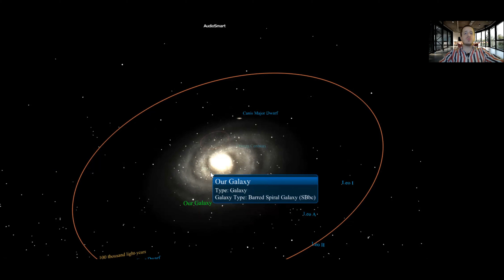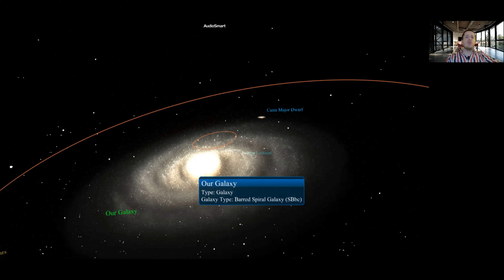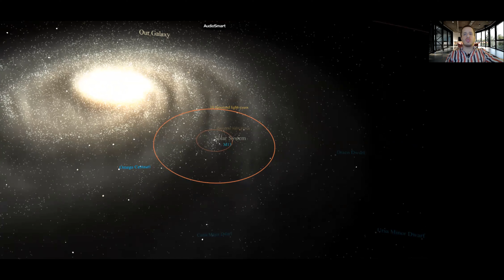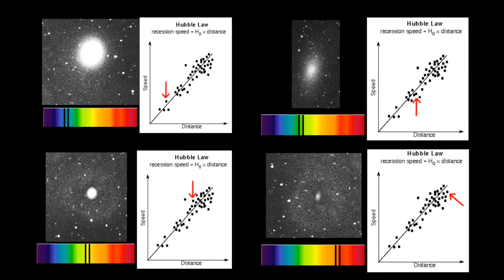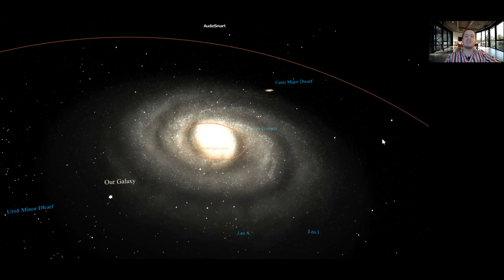10 lucruri INEDITE pe care nu le știai despre Galaxia noastră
În episodul de astăzi trecem în revistă 10 lucruri interesante despre Galaxia în care ne aflăm. Lista noastră cuprinde aspecte de toate felurile, de la dimensiune la numărul de stele și multe altele. Practic, este un fel de curriculum vitae al Galaxiei în care ea își prezintă tot ce are mai frumos de arătat. Știți și voi că prima impresie este extrem de importantă iar candidatul de astăzi știe să se scoată în evidență.

Program de astronomie folosit: Mitaka